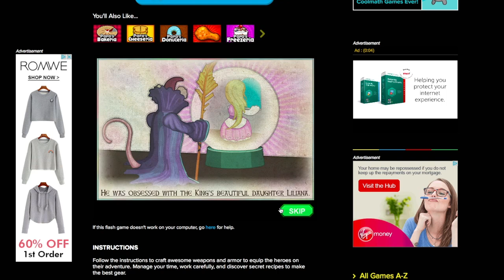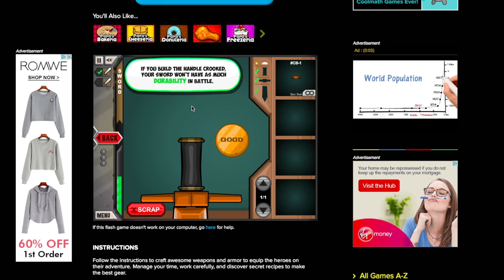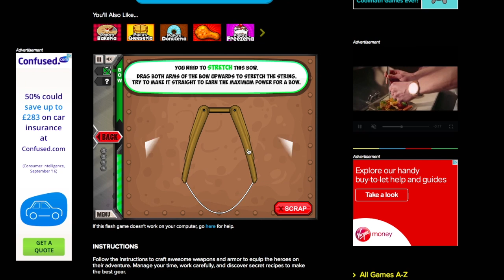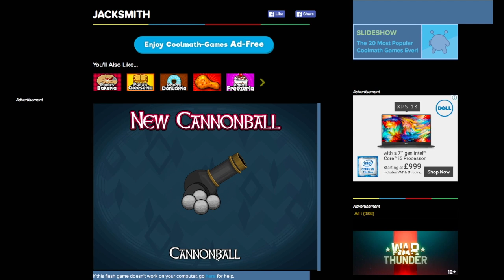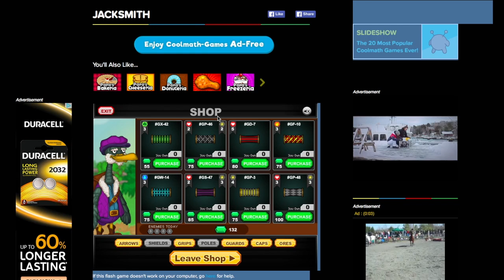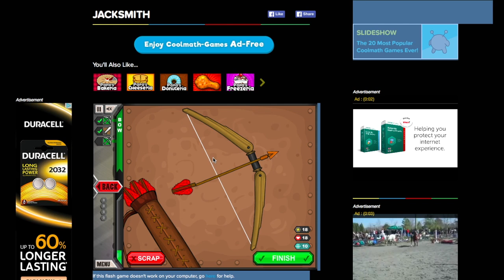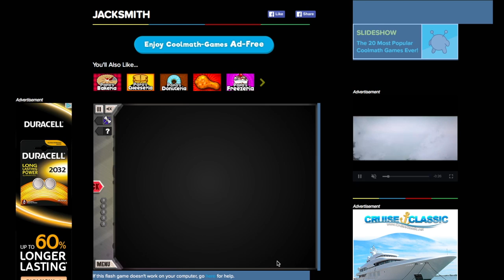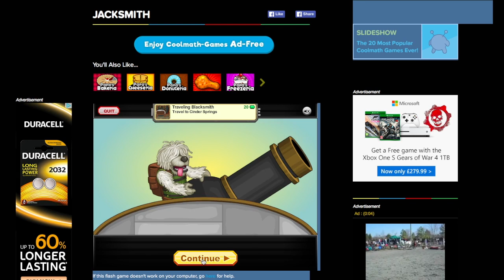Jack Smith's Part 1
playing Jack Smith's Part 1/2